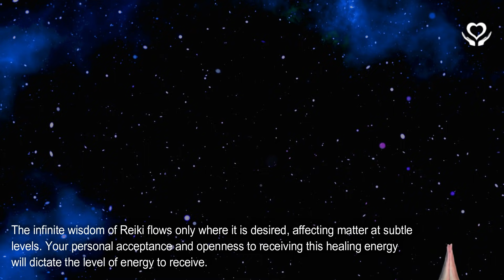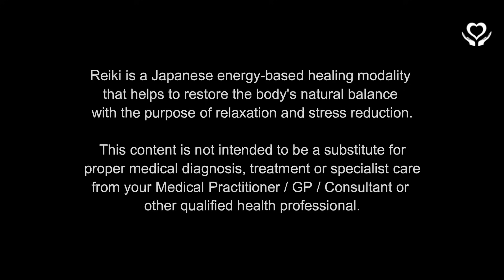Reiki to Balance the Five Elements of the Body | Energy Healing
Reiki to Balance the Five Elements of the Body | Energy Healing 🔻MORE INFO🔻

🎵 Music: Storm of Erhus by In-Spirits exclusively produced for In-Reiki/Divine White Light. © Copyright In-Spirits.

Remote Reiki session to balance the 5 elements of the body.

- Lany

reiki | distance healing | reiki session | distance reiki healing | reiki energy healing | distant reiki | energy healing | distance energy healing | absent healing